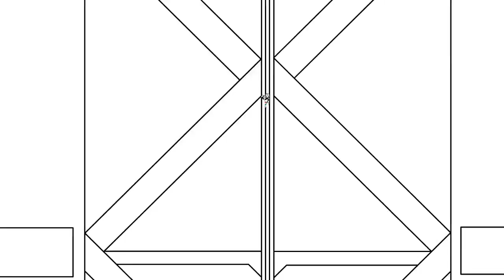Dangerous Cargo: a Line Rider Space Opera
we gotta get outta here.
A line rider track long in the making, despite my goal to have this be a fast one. Got a bit involved in the editing.
Join the Line Rider artist's discord here to talk about art with me and other line rider artists we don't bite I swear!